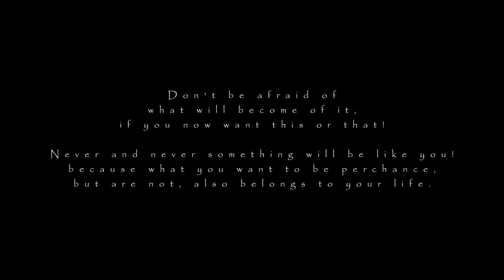"Alpha" | frank mehl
_Do not be afraid of what will become of it, if you now want this or that! Never and never something will be like you! Because what you want to be perchance, but are not, also belongs to your life._

Alpha & Omega ...

[Copy / Paste]